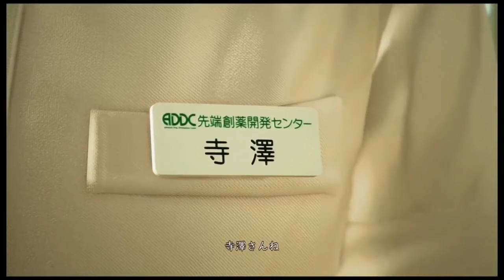#011 完全版【キムタクが如く 11話】ジャッチアイズ～死神の遺言～【映画のように見るゲーム】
ジャッチアイズ～死神の遺言～のストーリー再生リストの無駄な部分を省いて映画のようにまとめました！

↓本チャンネルは扱うジャンルが広めなので専用にまとめた再生リストから見ることをおすすめします。↓

【5分で寝れる 528hz睡眠用音源再生リスト 瞑想、集中等にも～ゲームを見ながらおやすみなさい～】

【グランセフトオートオンラインまとめ再生リスト】
【FFTストーリーまとめ ファイナルファンタジータクティクス】
【プリンセスクラウンストーリーまとめ】
【龍が如く極 ストーリーまとめ再生リスト】
【サイコブレイクストーリーまとめ再生リスト】
ストーリーまとめ 【龍が如く極2】ストーリーまとめ
【18禁】紳士向けゲーム動画まとめ【にっこり誉れ】
【龍が如く3ストーリーまとめ】 【18禁 ハミダシクリエイティブ　ストーリーまとめ】 【18禁ゲー ラズベリーキューブ】
【学校の怪談(スーパーファミコン)ストーリーまとめ】
【龍が如く4ストーリーまとめ】
【幻想の輪舞ストーリーまとめ】
【天誅～紅～ストーリーまとめ】
【ディシディアファイナルファンタジー オープニングストーリーまとめ】
【龍が如く5ストーリーまとめ】
【天誅　参（3）】ストーリーまとめ
【金色ラブリッチェストーリーまとめ】
📺️長いCM(動物、感動系)まとめ📺️
【クロックタワー3ストーリーまとめ】
【ジョジョの奇妙な冒険～アイズオブベブン～ストーリーまとめ】
【東方紅舞闘Vストーリーまとめ】
【SFC ろくでなしBLUESストーリーまとめ】
【北斗が如く】ストーリーまとめ
【クライシス コア ファイナルファンタジー7ストーリーまとめ】
【ロックマンＤＡＳＨストーリーまとめ】
【テイルズオブエターニア ストーリーまとめ】
【PSP 怪談 新耳袋 まとめ】
【メタルギアソリッド1】
【SFC くにおたちの挽歌 ストーリーまとめ】
【デス・ストランディング　ストーリーまとめ】
【バイオハザード1ストーリーまとめ】
【初音ミク Project DIVA Future Tone DXの曲まとめ】
【バイオハザード2RE ストーリーまとめ】
【龍が如く6ストーリーまとめ】